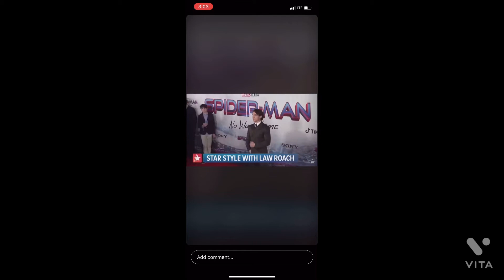Now I Have To Add Zendaya And Toms Stylus Law To The Clown Town